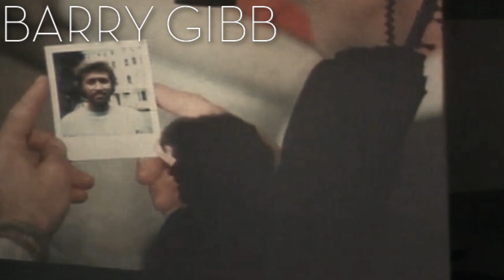BARRY GIBB: TEMPTATION